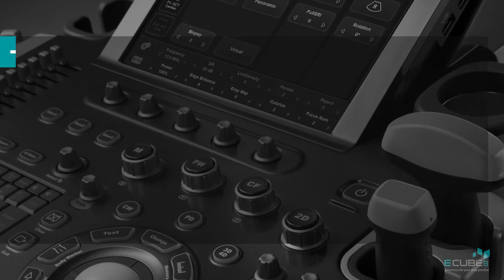Alpinion E-Cube 8 Diamond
The Alpinion E-CUBE 8 DIAMOND is designed by Alpinion Medical Systems for patient-oriented workflow. Excellent imaging performance helps you make clinical decisions with confidence. The high image clarity of the E-Cube 8 Diamond assists in performing examinations more quickly and making more accurate diagnoses.